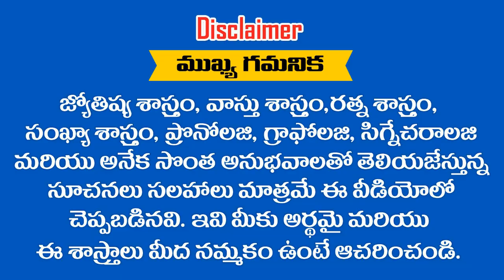పుష్యమి , అనురాధ ,ఉత్తరాభాద్ర నక్షత్రాలలో పుట్టి ఈ ..? తేదీల్లో జన్మించిన వీరే అతిరథ మహాశేయులు